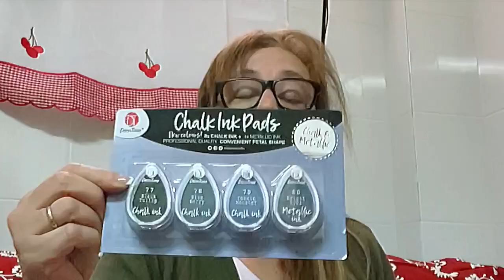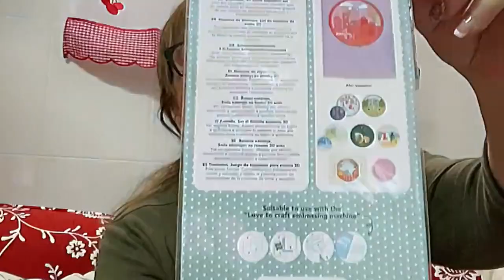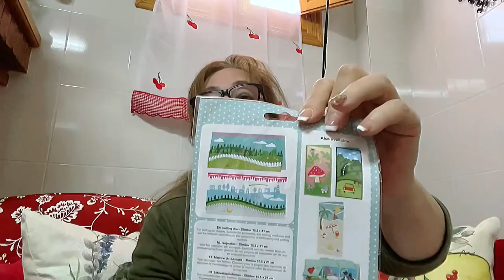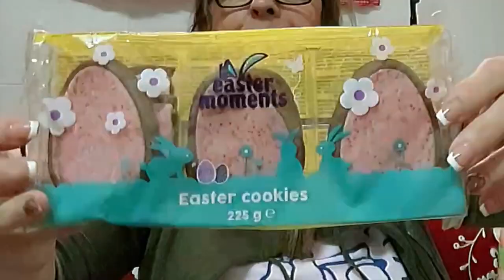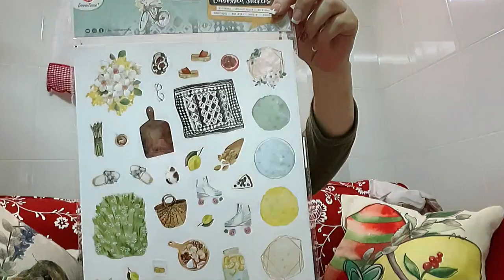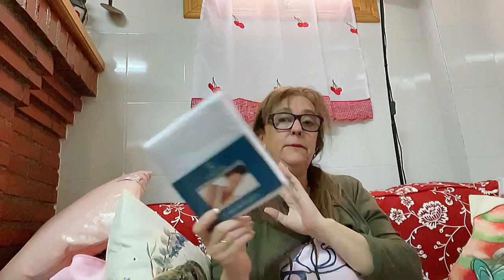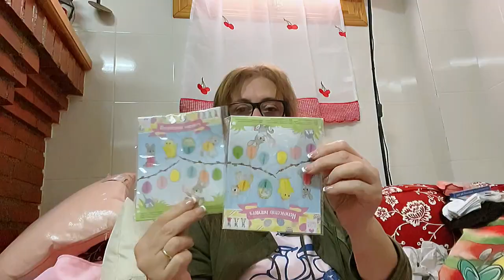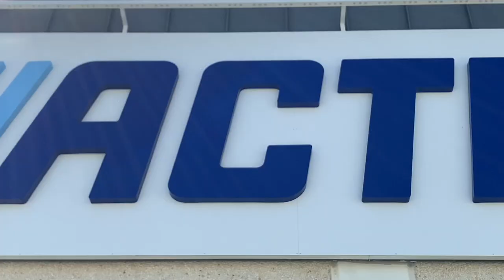ACTION. Aproveché vuestras vacaciones, para hacer una Súper Compra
Action. SUPER COMPRAS!
Hola muchachas. Que tal vais? Cómo lleváis estas calores?
Aquí hoy 29C! No sé que va a pasar cdo llegue Agosto!
Paso a dejaros un video de unas súper compras en el Action de Alcantarilla. Murcia.
A ver qué os parecen.
Espero que os entretengan un ratito y si os gustan no olvidéis darle a 👍🏼.
Besos y a vivir el día  a dia!